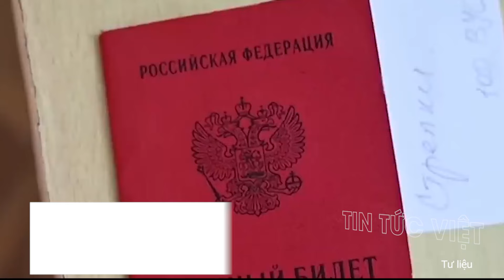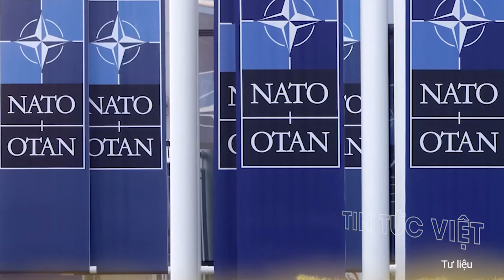Điểm nóng thế giới: Ukraine hứng ĐÒN CHÍ MẠNG ở Kursk, thiệt hại KHỦNG KHIẾP chưa từng thấy